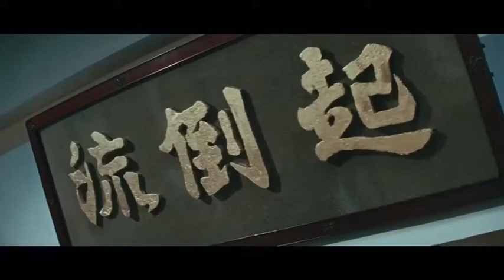👊 fist of fury Bruce lee best fight scene 🔥🔥🔥the legend Bruce lee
entertainment purposes only.video credit not belongs to me